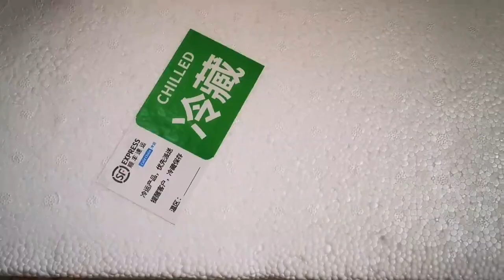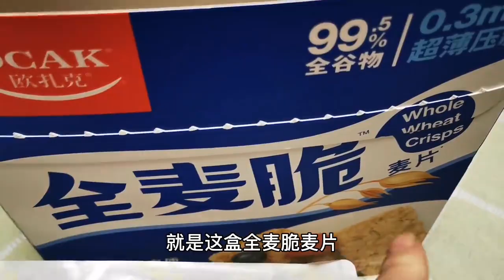收到快递马上拆箱，像嫩豆腐一样的酸奶，让我想起小时候的味道